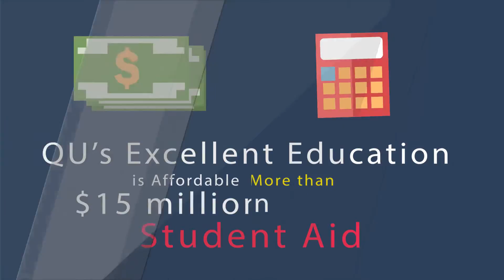1016 Why is Quincy University Right for You